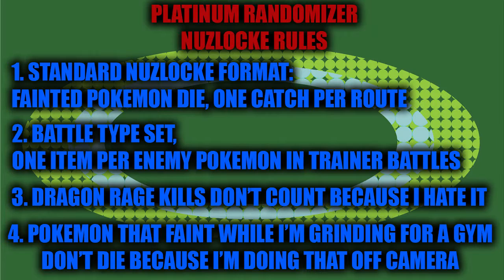PLATINUM RANDOMIZER NUZLOCKE: Flarn -- Episode 13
Our little guy is growing up so fast!